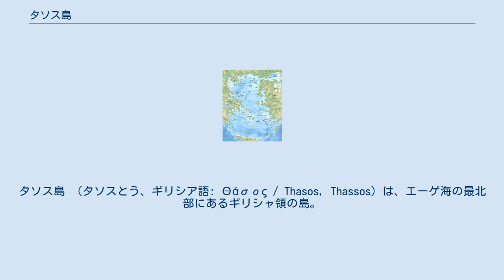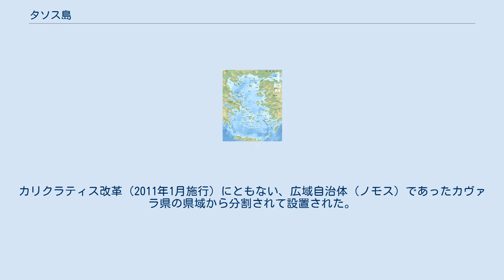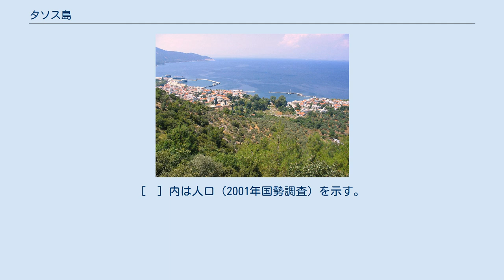タソス島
タソス島 （タソスとう、ギリシア語: Θάσος / Thasos, Thassos）は、エーゲ海の最北部にあるギリシャ領の島。
トルコ語ではタショズ島（Taşoz）と呼ばれる。
 トラキアの沿岸とメスタ川平野に近接するが、地理学的にはマケドニアに属する。
中心の町は、北岸にあるタソス（通称はリメナス）。
農業（はちみつ、オリーブ、ワインを生産する）、牧畜（ヒツジ、ヤギの飼育）、漁業が行われている。
 最初の定住者はフェニキア人で、島には金鉱があったとされる。
紀元前8世紀頃、パロス島の植民地となる。
その後、ローマ帝国、東ローマ帝国の支配を経て、1462年からオスマン帝国に支配された。
1820年代、当時のスルタン・マフムト2世からエジプト支配者ムハンマド・アリーへ、ギリシャ独立戦争の際にエジプトが干渉を行ったことに対する褒美として、私的な封土として与えられた。
エジプトによる支配は、概して穏やかで、島は繁栄を続けた（ムハンマド・アリーが、タソス島の対岸の都市カヴァラの出身であったため）。
1908年、トルコに青年トルコ人革命が起こり軍政が敷かれてから、タソス島を取り巻く情勢に暗雲がたちこめた。
第一次バルカン戦争中の1912年10月、ギリシャ王国海軍はタソスをギリシャの一部として要求。
タソスはギリシャへ復帰する。
 第二次世界大戦中の1941年、枢軸国側についていたブルガリアがタソス島を攻略。
同じく東マケドニア・トラキア地域を支配下においた。
ブルガリア支配時代、人々は飢えに苦しみ、若い男性たちは強制労働へかり出された。
ブルガリアはトラキアを併合しようと企み、最初の段階として学校からブルガリア化を進めた。
この時代、タソスはブルガリア語でTacocと呼ばれていた。
タソス島の山岳高原地帯は、小規模なレジスタンス運動の舞台となった。
戦後、ギリシャ内戦では共産ゲリラによって1950年まで攻撃された。
 タソス県（Περιφερειακή ενότητα Θάσου）は、東マケドニア・トラキア地方を構成する行政区（ペリフェリアキ・エノティタ）のひとつ。
カリクラティス改革（2011年1月施行）にともない、広域自治体（ノモス）であったカヴァラ県の県域から分割されて設置された。
タソス県はタソス市1市のみから成る。
 タソス市（Δήμος Θάσου）は、東マケドニア・トラキア地方タソス県に属する基礎自治体（ディモス）である。
タソス島全体をその市域とする。
かつてはカヴァラ県に属していたが、カリクラティス改革（2011年1月施行）に際して分割されたタソス県に属している。
カリクラティス改革では大規模な自治体統廃合が行われたが、タソス市は他の自治体との合併は行っていない。
 タソス市は、以下のキノティタ（都市・村落）から構成される。